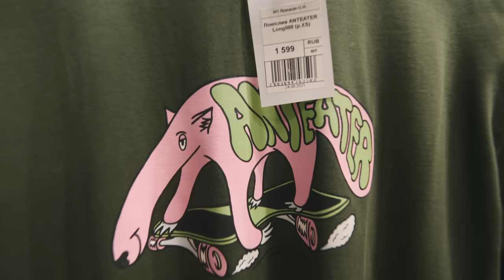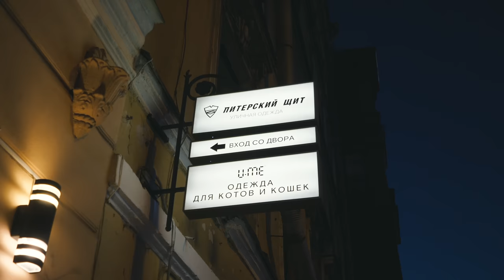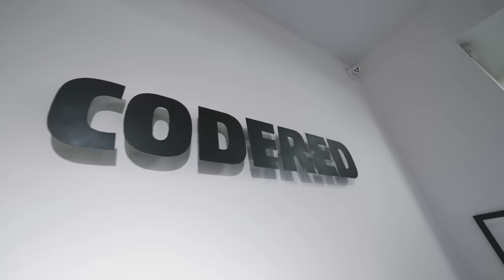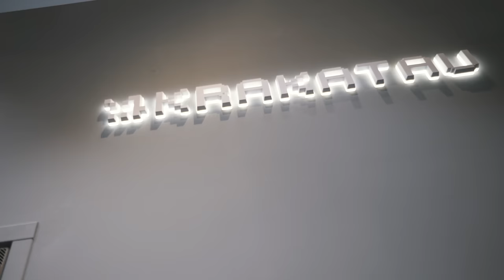💲QUANTO COSTA IL TUO SHOPPING? UNBOXING DEL MIO SHOPPING IN RUSSIA CON I PREZZI + BRAND RUSSI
In questo video sono andato a fare shopping in 3 città russe: Ekaterinburg, San Pietroburgo e Mosca. Tutti brand russi, tutti prezzi a vista :) Buona visione